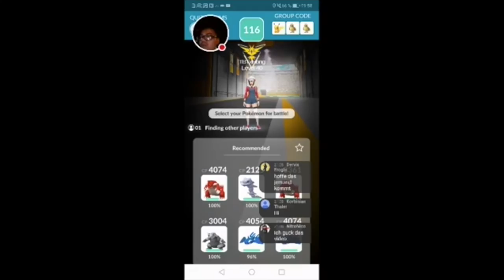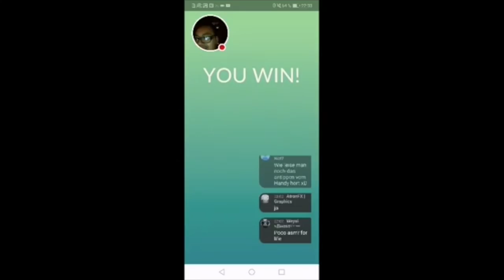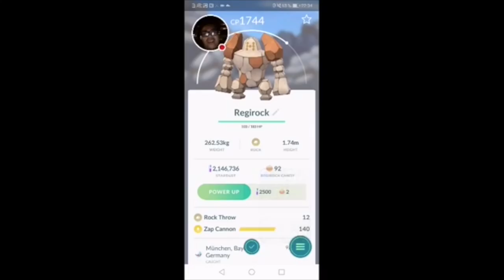EX Raid Pässe teilen! mein letzter REGIROCK?! Regirock Ausbeute & Fazit! Pokemon Go!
euda hier mein letzter Regirock und meine gesamte Regirock Ausbeute
wie viele Regirock habt ihr gemacht? was ist euer bestes?
NEUIGKEITEN: EX Raid Arenen sind jetzt markiert und man kann Freunde zum EX Raid einladen